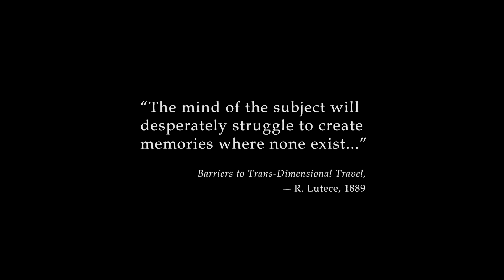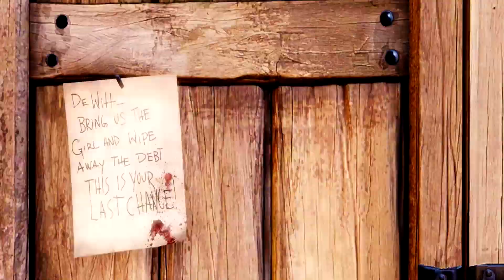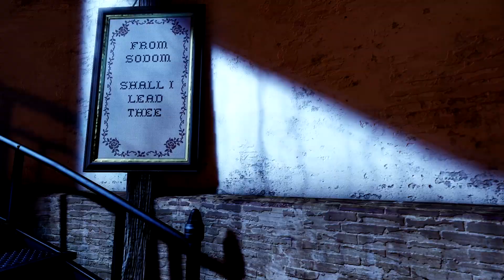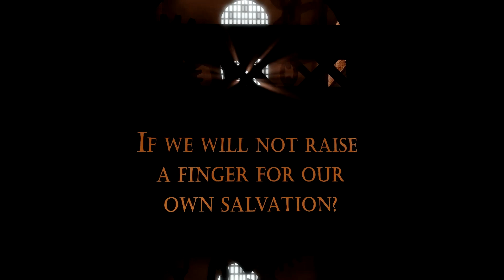BioShock Infinite - Part 1 Playthrough [NL]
Eindelijk is het derde deel BioShock Infinite van de BioShock series uitgekomen. Kijk mee hoe de voormalige Pinkerton agent Booker DeWitt de vliegende stad Columbia ontdekt!